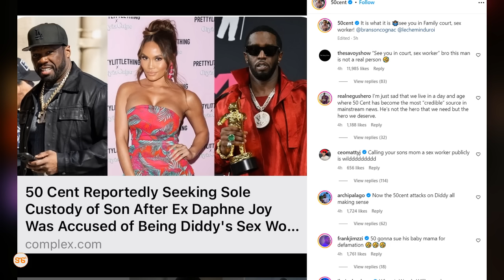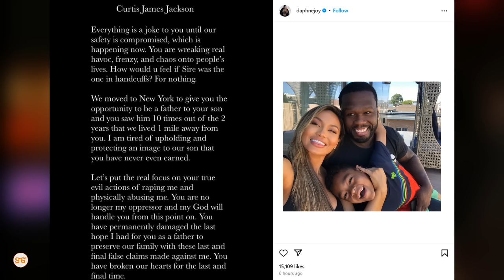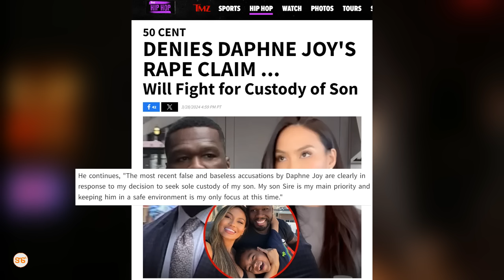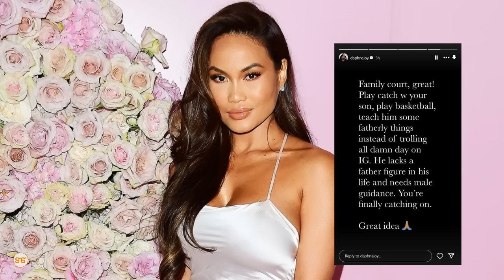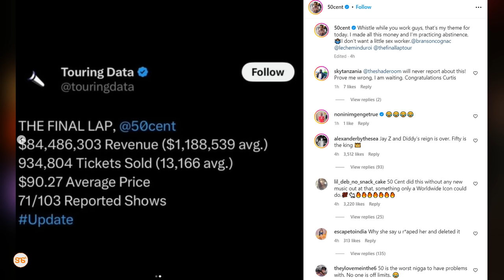MAZITO: 50 CENT ashutumiwa na BABY MAMA wake kuwa ALIMBAKA, mrembo huyo adaiwa ALIJIUZA kwa DIDDY